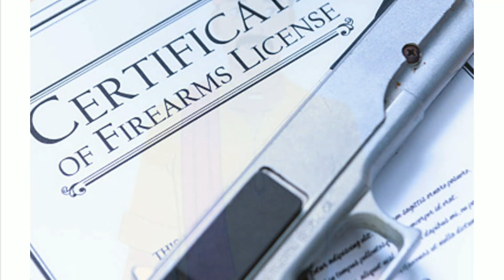sarkari karamchari|सरकारी कर्मचारी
सरकारी कर्मचारी
sarkari karamchari|justice system in India
kustice system
kustice
vakil
kudhe
kisan
monkey
we inspire
kahani
story
kahani in hindi